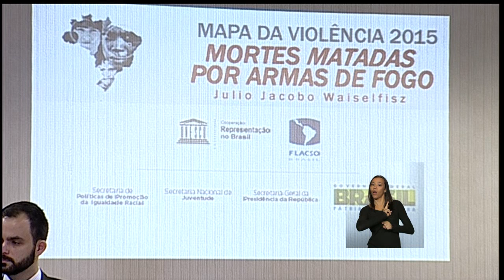Estatuto do Desarmamento ajuda a diminuir mortes por arma de fogo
ATIVIDADES DO GOVERNO - 14.05.15: Nova edição do Mapa da Violência revela situação da violência armada e controle de armas no país. Estudo é referência para a pesquisa em segurança pública e para a sociedade civil que luta pela redução dos números de assassinatos no Brasil. Revela também que números da violência poderiam ser maiores se não existissem as políticas de incentivo ao desarmamento. Mais de 160 mil vidas foram poupadas entre 2004 e 2012, após aprovação do estatuto do desarmamento.